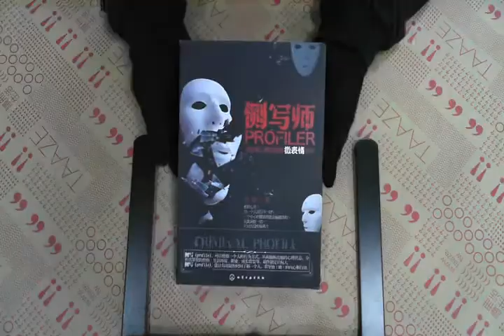TAAZE｜側寫師-用犯罪心理學破解微表情密碼 ... 二手書書況 9787122127860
TAAZE｜讀冊生活網路書店「側寫師-用犯罪心理學破解微表情密碼」，找二手書請至